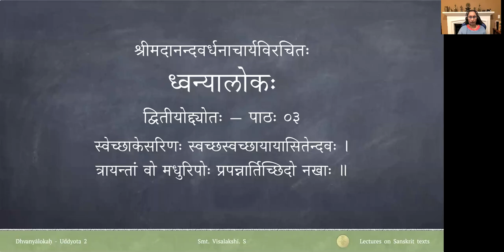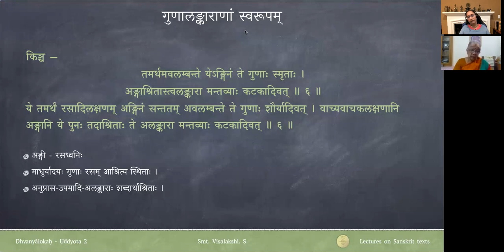ध्वन्यालोकः - द्वितीयोद्द्योतः - पाठः ०३ (Tamil Lecture)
Uddyota 2

पाठः ०३ — अचेतनवस्तुवर्णनस्य उदाहरणानि, गुणालङ्काराणं स्वरूपभेदः